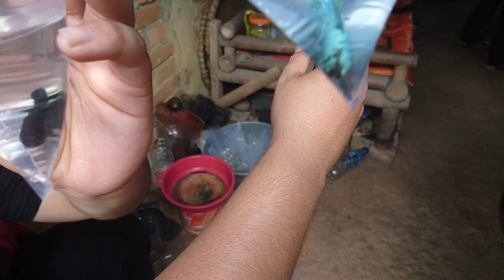KIRIM 60 EKOR CUPANG AVATAR GORDON KE KALIMANTAN DARI METRO LAMPUNG - GREBEK MASTER AVATAR OM EMAN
Hallo teman-teman Paguyuban dan para komunitas pecinta cupang, kali gue akan informasikan tentang : 15000 EKOR AVATAR MG, BBL MILIK MASTER EMAN YANG ADA DI LUBUKAN / FARMNYA . TEPATNYA DI SALSABILA BETTA FARM

INFORMASI PEMBELIAN CUPANG AMOS BETTA FARM

INFORMASI PEMBELIAN :
Nomer Bisnis Kita PBL.BETTA FARM

PENTING UNTUK KAMU !

Buat kamu yang memiliki usaha di bidang pertanian/peternakan IKAN CUPANG HIAS / apapun. Dan membutuhkan bantuan untuk supaya toko/kios/farm anda lebih dikenal lagi silahkan hubungi kami di

KOMUNITAS JUAL BELI LELANG CUPANG INDONESIA - LAMPUNG - SUMATERA - JAWA
SALAM PECINTAN DAN PENGHOBY CUPANG INDONESIA